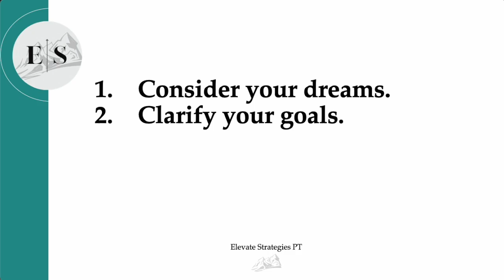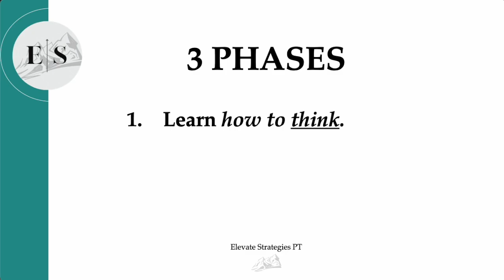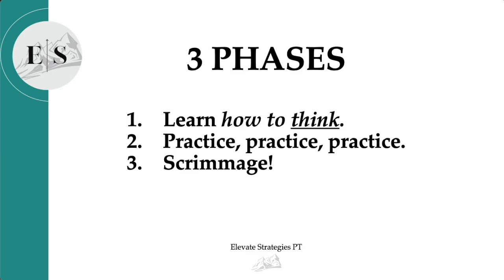The End in Mind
YOU NEED A STRATEGY!

🎯 Start Your Journey with Our 20-Question Preview Exam
Whether you're preparing for the PT or PTA exam, we've got you covered. Test your skills and practice our proven strategy with custom-designed questions.

🎉 Claim Your FREE 15-Minute Advisory Consultation
Take the first step towards success by speaking directly with us! We’ll assess your needs and guide you on your path to NPTE success!

At Elevate Strategies™, we empower aspiring clinicians to pass the NPTE with confidence. Our personalized methodology and support system equip you with a clear Success Strategy, helping you conquer the exam in just 12 weeks without getting stuck in a frustrating try-and-fail cycle.